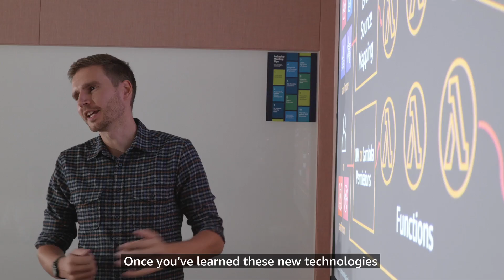Meet Tom, AWS Solutions Architect | Amazon Web Services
The Solutions Architect team at AWS is responsible for helping customers successfully implement cloud technologies.Are you ready to see something from your imagination come to life?